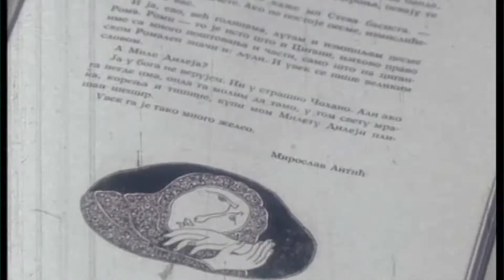Mika Antić - Garavi sokak (zbirka pjesama)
Miroslav Antić posvećuje ovu knjigu mladom Ciganinu Miletu Dileji, koga su fašisti jedne noći odveli i strijeljali. Sahranjen je 1942. blizu Pančeva u zajedničku grobnicu bezimenih žrtava. Otuda ova romantična himna o čovjeku među zvijezdama neprekidno odzvanja protiv genocidnosti.

0:00 Garavi sokak (uvod)
0:11 Mita
1:15 Pera
1:46 Joca
2:14 Anđa

Stihove govori autor
Arhivski snimak.